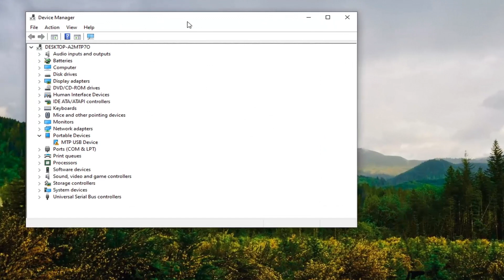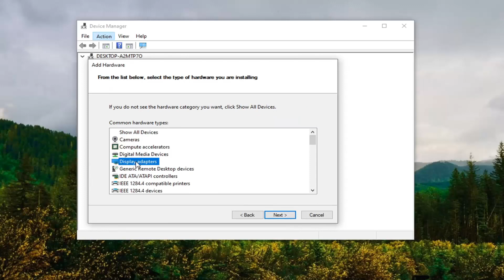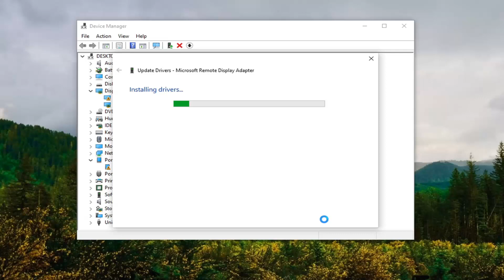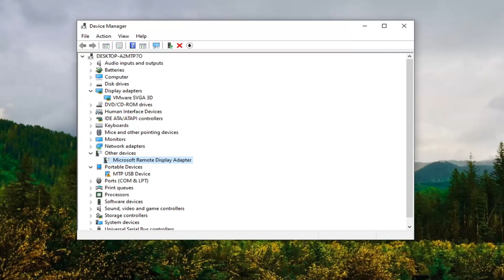How to Easily Fix Missing Display Adapters in Device Manager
Imaging Devices is a Windows Device Manager feature that lists all the imaging devices you have under it, this section allows you to update drivers for existing imaging devices and also disable/install them. A fairly common error with certain webcams is getting a “No driver found” error message when you try to use the webcam. However, when you go to the Control Panel, and open the Device Manager to update or install the driver, you will find no Imaging Devices there, which means that your webcam isn’t even recognized and any other imaging devices you may have will not be visible.

Windows 10’s Device Manager usually lists webcams under the Imaging devices category. However, some users have stated that they can’t find their webcams in Device Manager.

Thus, their webcams, or even all image devices, are missing. Consequently, those users can’t utilize their webcams in Windows 10. This is how users can restore webcams in Device Manager

The Device Manager in your system is the place where all the Windows identified hardware related to your system is arranged in an organized manner and offers a central view of all the hardware devices to the user. So, whether it’s your sound card, graphic card, camera, printer, Bluetooth or network adapters, you get all the hardware listed here. You can update, enable/disable, uninstall, rollback, or scan for hardware changes for the driver from here.